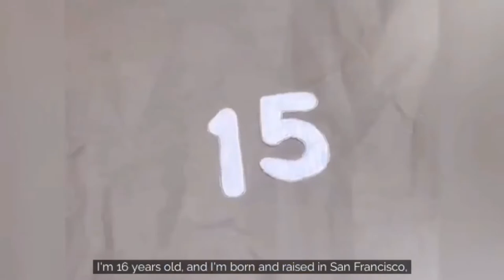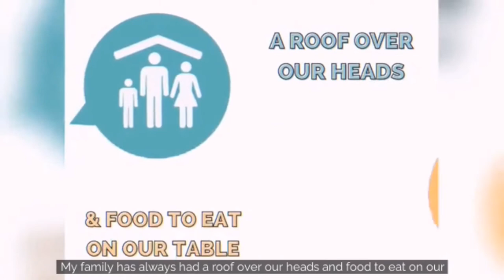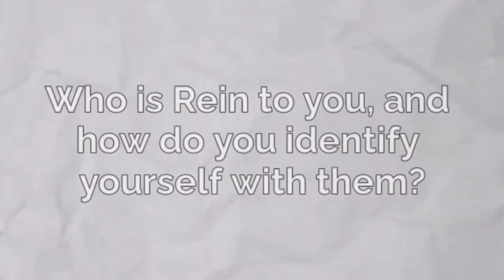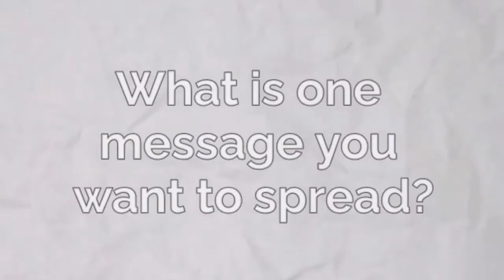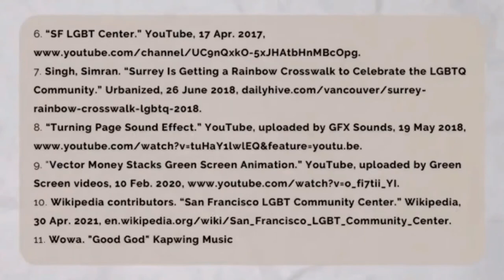Presentation: The Storm's Reinbow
Meet "Rein", a symbol of freedom, confidence and success amidst “The Storm”. The Storm represents the encapsulation of people who aspire to be Rein but face socio-economic struggles that confine them from living and embracing their true identity. Find inspiration and light from Rein's story. For kids and their families.

Arsema, Juliane, Kelly and Winnie participated in the Youth Engaged in Library Leadership (YELL) summer internship program as members of the Social Justice & Art cohort. The Social Justice & Art cohort focused on using art to creatively explore activism, social justice and history.